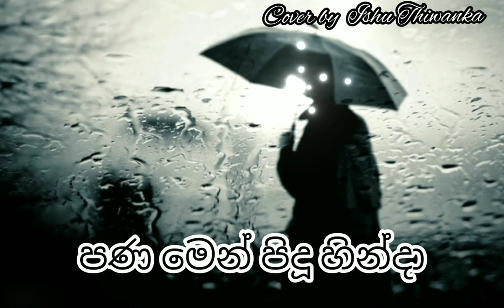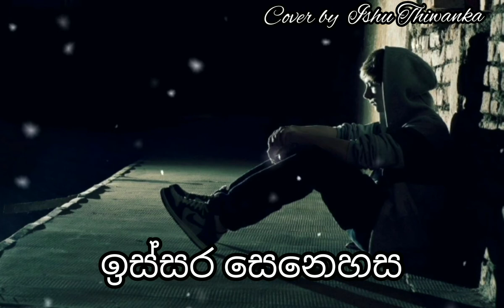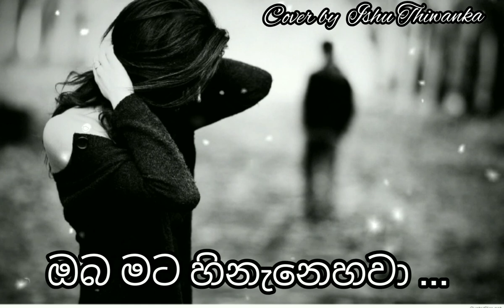issara senehasa (️ඉස්සර සෙනෙහස)Namal udugama sing,නමල් උඩුගම.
issara senehasa (️ඉස්සර සෙනෙහස)Namal udugama sing,නමල් උඩුගම. ලස්සන සිංදුවක් යාලුවෝ හැමෝටම..❤❤